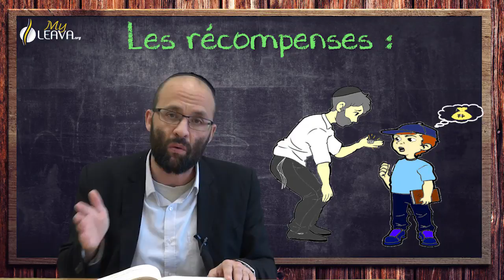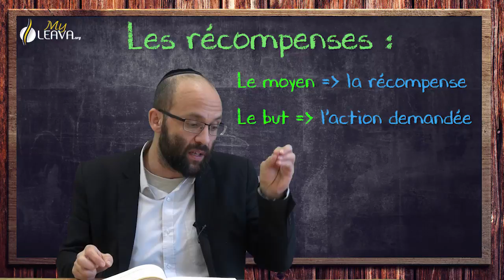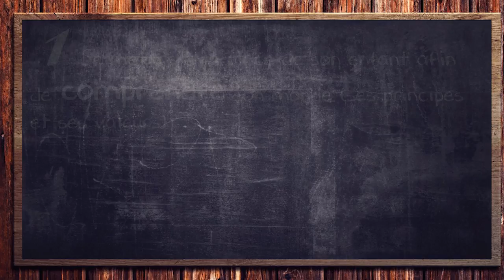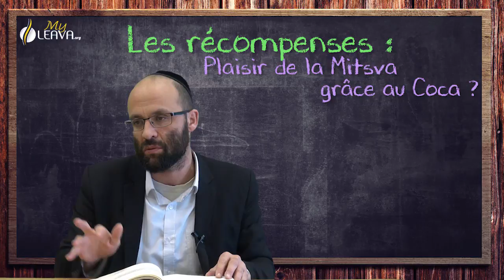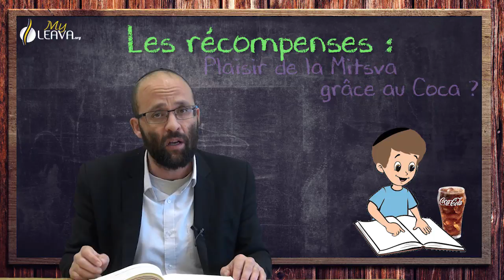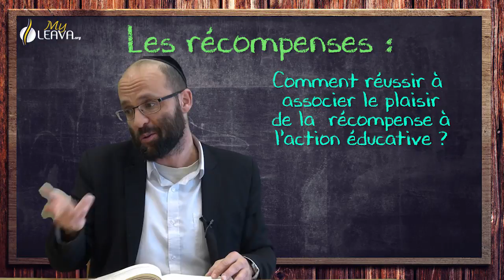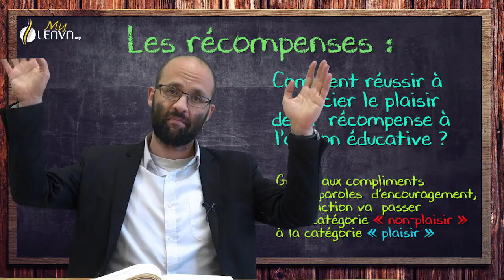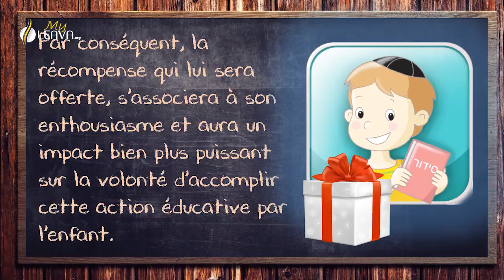L'école des parents (Partie 4B) - Rav Avraham TAIEB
04B – Education des enfants  : Les récompenses
La récompense n’est pas de l’éducation.
Comment, dés lors, réussir à associer le plaisir de la récompense à l’action éducative ?
Il n’y aura éducation que lorsque l’enfant aura de la satisfaction lors de la réalisation effective de l’action.
Plaisir de la Mitsva ou plaisir de la Mitsva grâce au Coca ?
En règle générale, les actions éducatives que les parents veulent transmettre à leurs enfants sont des actions sans plaisir, car elles demandent un effort et sont rébarbatives.
Alors que les plaisirs extérieurs, les récompenses (ex : Coca Cola), au contraire, sont synonymes de bien-être et de jouissance.
(Voir cours 01 – voir cours 02 – voir cours 03 – voir cours 04A)

Cette série est basée sur les enseignements du Rav Yé’hiel Ya’acovson, spécialiste des problèmes d’éducation, renommé en Israël.
Elle se propose de guider les parents vers une pédagogie basée sur les valeurs de la Torah, une meilleure compréhension de leurs enfants et des pièges à éviter.
Afin, si D… le veut, mettre toutes ses chances de son côté pour réussir cette tâche, pas toujours évidente !
Le Rav Avraham Taïeb est un spécialiste de l’éducation.
Rav Ron Chaya et myLeava : La Torah pour les francophones
E-formation, Cours, Réponses en vidéo...